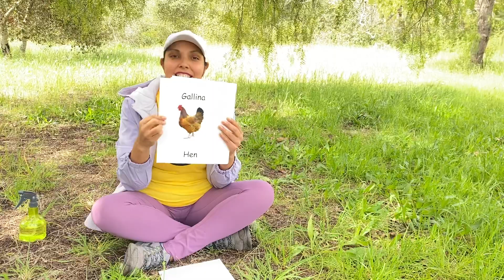Pollito Chicken (cover) #8 song